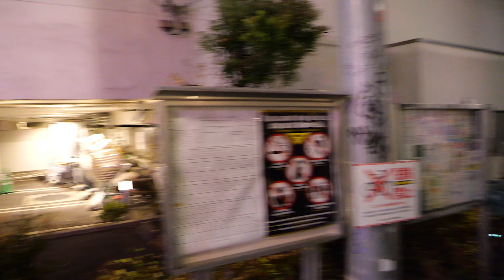4K Walking Tour - Shinjuku's Golden Gai: Tokyo’s Hidden Nightlife Gem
Step into the neon-lit alleys of Shinjuku's Golden Gai, located in the famous Kabukicho District, in this immersive 4K walking tour! 🚶‍♂️✨ Join us as we explore one of Tokyo's most iconic nightlife areas, known for its intimate, quirky bars and nostalgic charm.

🍶 Wander through the narrow streets packed with over 200 tiny bars, each with its own unique atmosphere, offering a taste of Shinjuku's old-school charm.

🌟 Discover the authentic, retro vibe of Golden Gai, nestled in the heart of Kabukicho, where locals, artists, and visitors gather for an unforgettable experience in this historic nightlife hub.

🌆 Soak in the bustling energy, dazzling neon signs, and the timeless feel of one of Tokyo’s last remaining enclaves of post-war architecture and culture.

🎥 Enjoy the entire experience in 4K Ultra HD, capturing every detail of Shinjuku's Golden Gai, from its vintage storefronts to its vibrant nighttime ambiance!

📍 Location: Golden Gai, Kabukicho, Shinjuku, Tokyo, Japan

0:00 - Golden Gai
1:21 - Hanazono Ichiban Gai
2:17 - Hanazono Sanban Gai
3:13 - Maneki Dori
9:01 - Shinjuku Streets